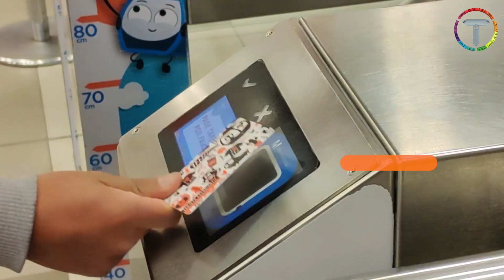NO HAGAS MAL USO DE LAS TARJETAS PREFERENCIALES - MI TELEFÉRICO 2024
✅ Pero recuerda, las tarjetas preferenciales son de uso exclusivo del beneficiario

❌ ¡No preste tu tarjeta o serás bloqueado!